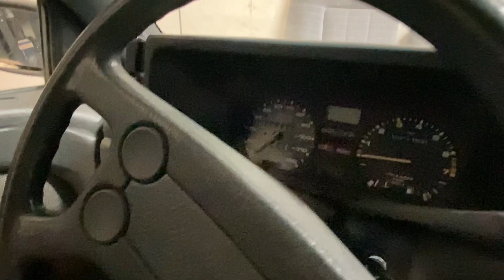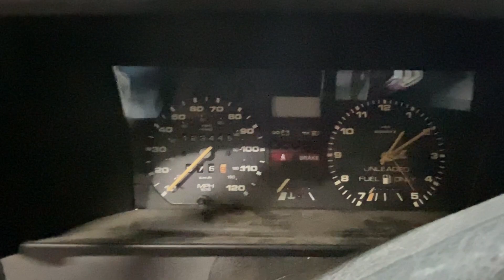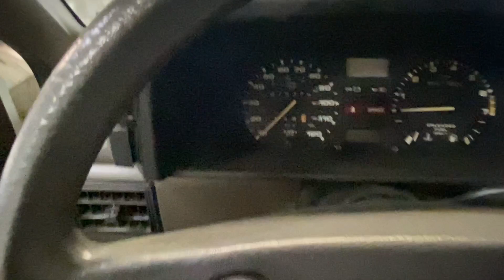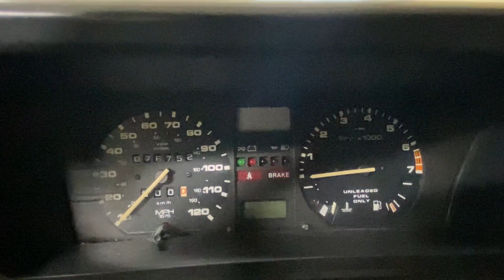Volkswagen Fox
I have loved the Volkswagen Fox for as long as I can remember. My parents bought them new in the late 80’s and early 90’s.  Their first Fox was a 1987 Fox and was the first car I rode home in from the hospital after being born. As time went on, my parents sold their last Foxes in 2000. I was pretty sad about it. I decided, obviously, my first car had to be a Fox. I’ve been collecting my own hoard of parts for them since 2006 and have decided on saving and preserving as many examples as I can. At this point, the collection consists of one 1988 Fox, two 1989 Foxes, one 1992 Fox, and two 1993 Foxes.